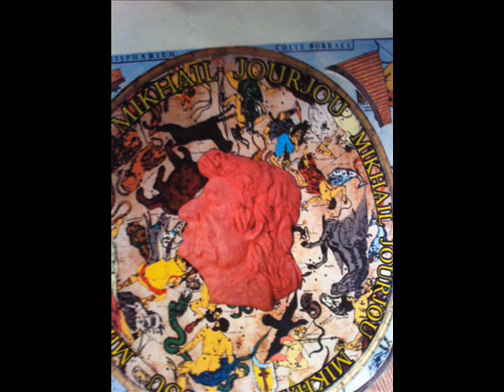(Mikhail Jourjou (Giurgiu) - Doina Sufletului Meu,Hai Buzäu) Panflöte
(Mikhail Jourjou  DOINA SUFLETULUI MEU ,HAI BUZÄU)  Mikhail Jourjou 1954in Bessarabien (Moldawien) geboren.;Gott gab mir die Kraft und die Begabung;Mikhail Jourjou lebt seit einigen Jahren in Hamburg .